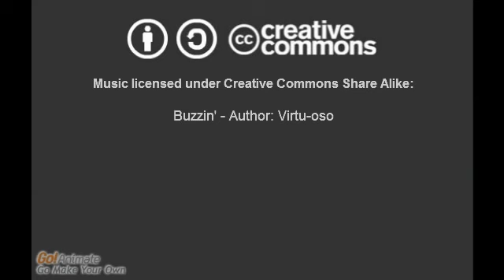Eric Misbehaves At McDonald's